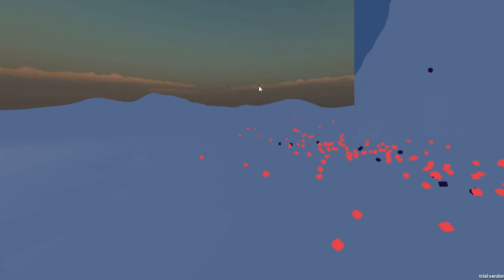Granularité Test 1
Premier prototype, tentative de réponse au thème "Granularité" imposé pour mon projet de seconde année à l'Ican. (Projet réalisé en équipe)

Le joueur a la possibilité de lancer une balle qui attire vers elle les cubes environnants.

Ce test a été réalisé avec Unity 3D.
Je ne sais pas encore à quoi ressemblera le jeu final.